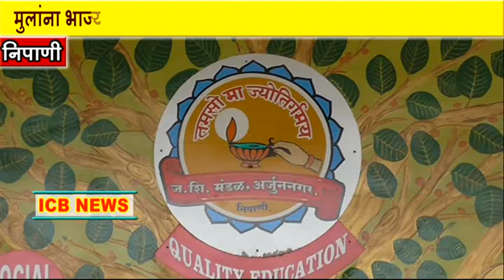rashtriy seva kanishta vibhagyachyavatine ranbhajyanchye pradrashan